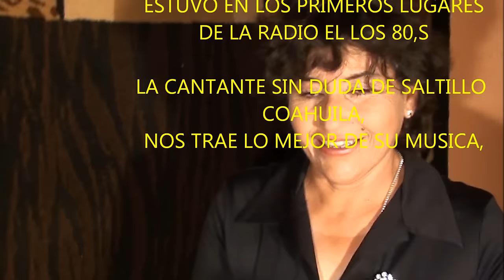INVITACION A TU BODA.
GRUPO REFORMA,hola amios,nuestra amiga,cristina comparte este video con su cancion invitacion a tu boda, que fue un exito por ay de los 80,s y que aun  chicos iy grandes lo disfrutamos,